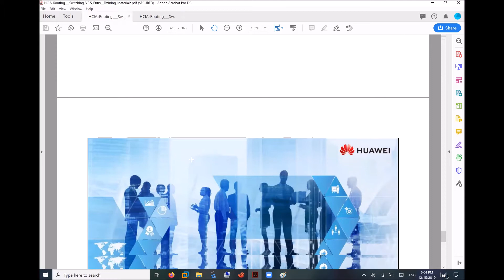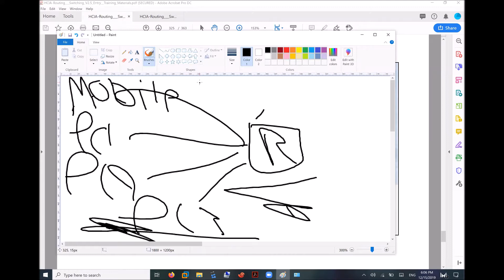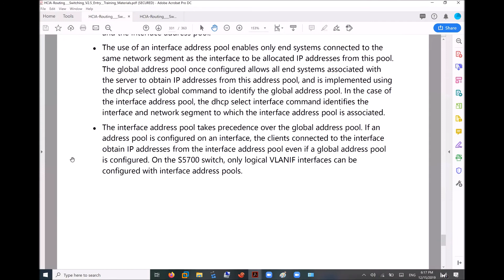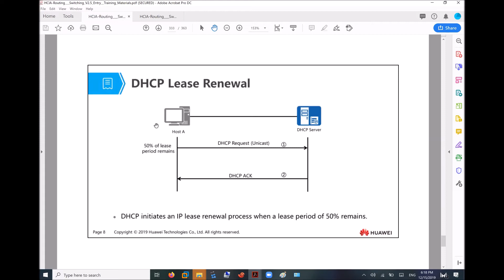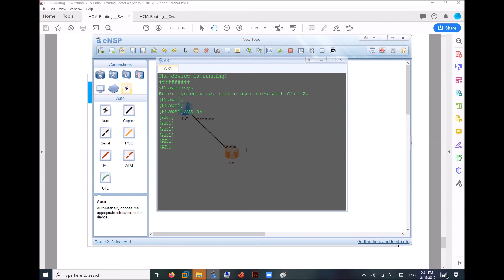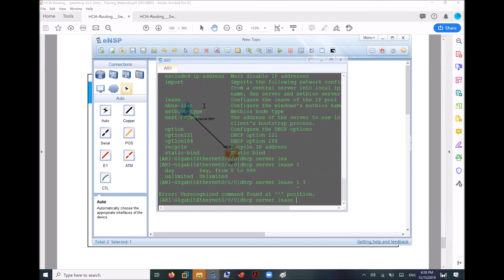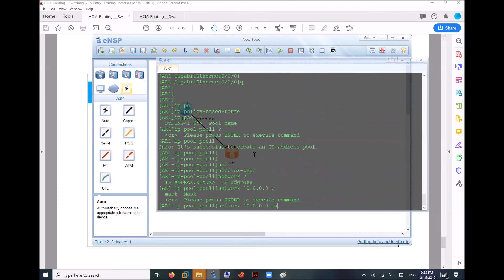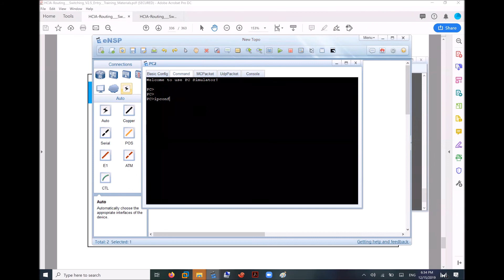5-1 APPLICATION PROTOCOLS